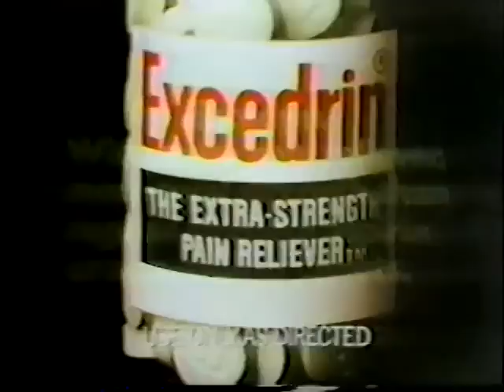Dick Clark's New Year's Rockin' Eve 1978-79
Videotaped from KABC-TV Los Angeles on December 31, 1978